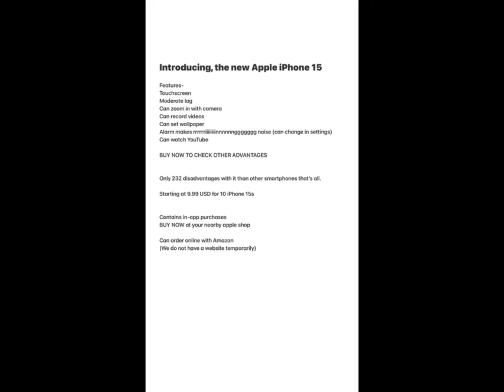If apple loses its budget next year